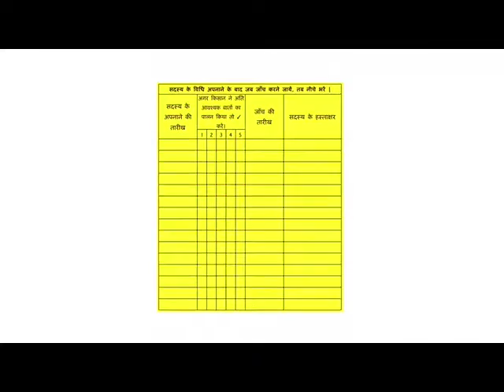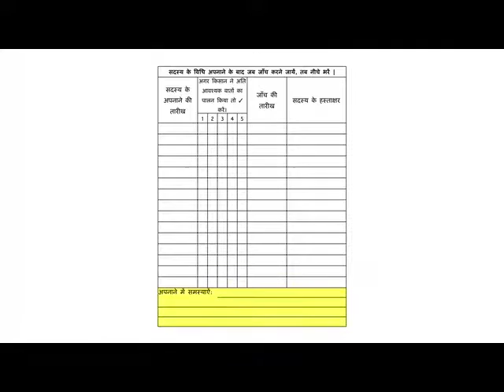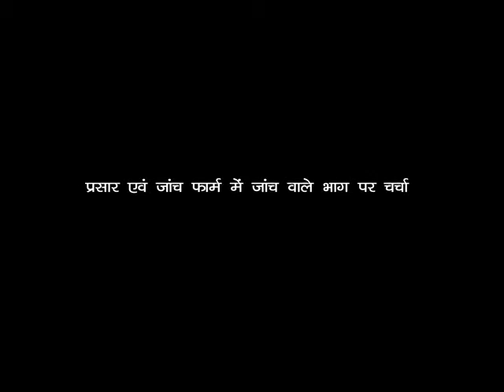1. Understanding the adoption verification form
Adoption verification part of the form contains information about group members who adopted the practice, when thy adopted the practice and which all non-negotiable points they adopted. Abha explains the two new mediators what each field means.